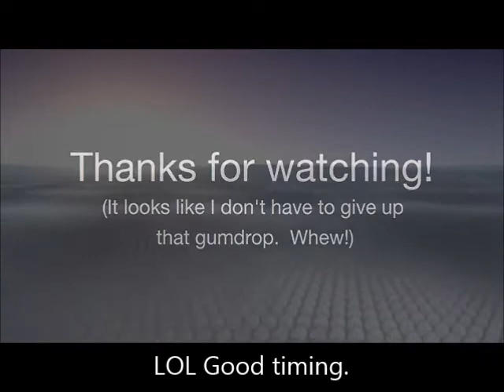Hitler watches BFDIA 5e (BFDIA 5e reaction video)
This is the first ever video of Hitler watching a new episode of BFDIA. I've always wanted to do this, and now I did.

If it were to be released minutes later, Hitler would get really angry.

In real life, I got up past 2AM just to watch this episode and to make a react video of it.